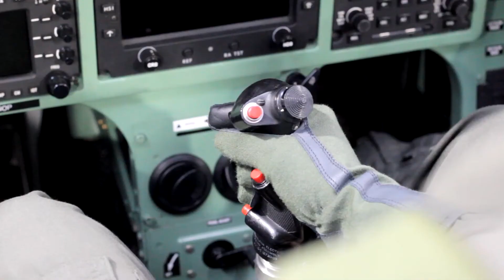Science Week 2020 - Principles of Flight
As part of Science Week 2020, we explore different science subjects and show their relevance to the world of aviation, and to how we operate as the air arm of the Defence Forces.